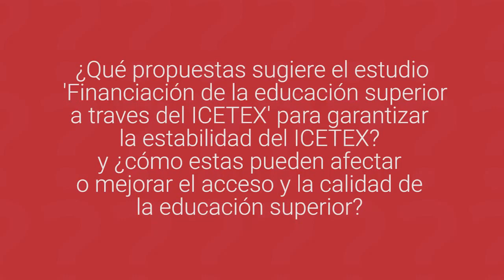Propuestas para garantizar la estabilidad del ICETEX por estudio de Fedesarrollo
Natalia Salazar, subdirectora de Fedesarrollo, habla acerca de los hallazgos y propuestas para que estudiantes de educación superior accedan al ICETEX.